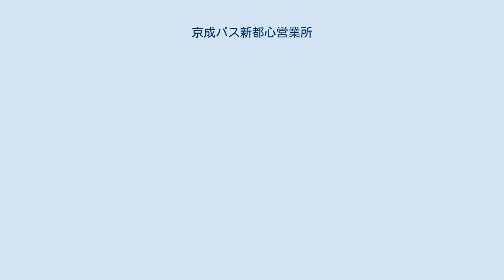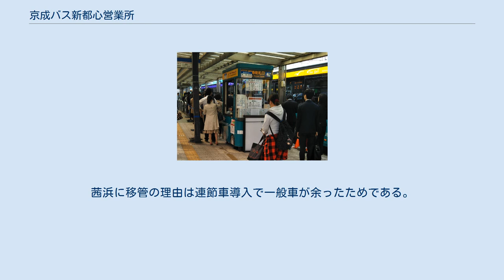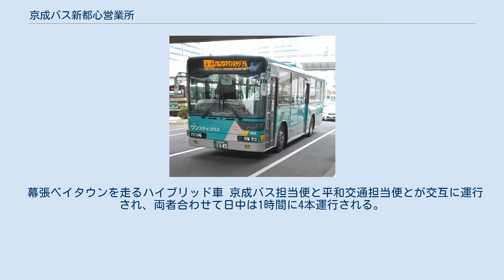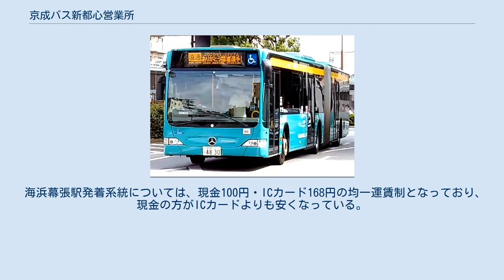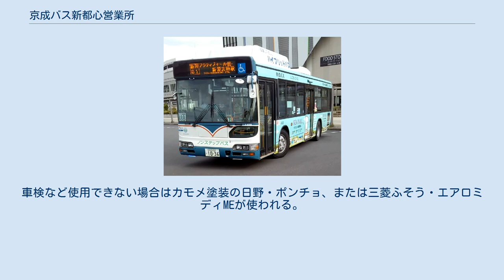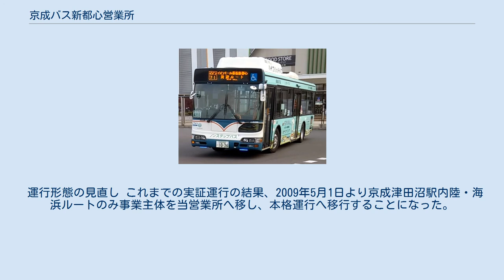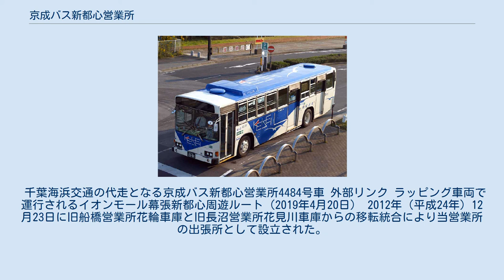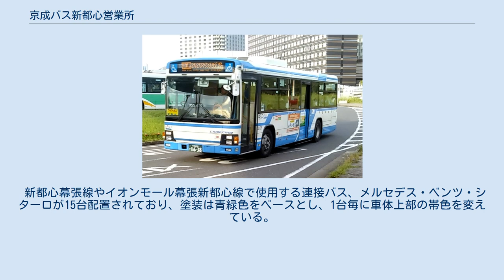京成バス新都心営業所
京成バス新都心営業所芝園車庫（2014年1月撮影） 京成バス新都心営業所（けいせいバスしんとしんえいぎょうしょ）は、千葉県習志野市芝園に所在する京成バスの営業所である。
社内の営業所記号は4を用いる。
 当営業所の前身として、1981年の幕張本郷駅開業・90年代の京葉線開通や幕張新都心の発展に対応すべく1994年に習志野市茜浜に船橋営業所茜浜車庫を新設し、幕張新都心エリアの路線を一手に引き受け、これが当営業所の原型となっている。
 2012年8月21日、これまで幕張新都心エリアを担当してきた茜浜車庫の路線が、習志野市芝園に新設された新都心営業所に移管された。
また、同じく船橋営業所から独立した船橋高速センターの新習志野高速営業所への昇格を機に、茜浜車庫は「京成バス新習志野高速営業所茜浜車庫」として流用された。
 また、旧船橋営業所花輪車庫管轄の習志野市南部の路線（谷津パークタウン線・袖ヶ浦団地線・秋津団地線・習志野市ハッピーバス）が、2012年12月23日のダイヤ改正実施に併せて新都心営業所に移管された。
 古くは東京空港交通の車庫があった場所だが、当時より敷地面積は縮小されている。
 谷津線は津田沼駅と谷津駅近くの谷津パークタウン地区・谷津干潟を結ぶ短距離路線である。
谷津パークタウン線としてスタートを切るにあたり、津田沼駅を除く全ての停留所に番号が付けられた。
一番北の谷津七丁目（当時、現：奏の杜三丁目）が1であり、最後の谷津干潟が6である。
谷津干潟停留所は、文字通り谷津干潟が目の前にあり、この場所でも観光はできる。
ただし、資料館でもある谷津干潟自然観察センターは干潟の反対側にあり、ここには津田沼高校停留所の方が近い(後述の津51・津52系統)。
 この路線自体は1998年11月の開通で、比較的新しい路線であるとも言えるが、実際には、上記年表のように、その前身に谷津線があり、さらに、鷺沼線、久々田線、海岸線と遡ることができる。
これらの路線は国道14号線を走ることを特徴としており、歴史こそ長いが、運行頻度はあまり高く無かった。
鷺沼線については、幕張西地区が陸の孤島だった頃、鉄道駅に至る手段として重宝がられ本数も多かったが、幕張本郷駅の開業によりその意義を失った。
総じて、鉄道が便利になったことにより線路に垂直な部分だけが残ったと言えるだろう。
2012年12月23日、新都心営業所（芝園車庫）に管轄移管され、名称が谷津線に戻った。
 設定当初は専用の表示幕を持っていない車両が多かったため、数年間は前面と側面に掲げた板で行先を表示していたことがあり、板は車内から吸盤で固定されていた。
 千葉県の特色に埋立地が多いことが挙げられる。
千葉市南部や木更津市、川崎市などは工業用地となっているが、習志野市の場合は住宅地が中心である。
袖ヶ浦地区は昭和42年に習志野市第一期埋立地として作られ、その交通手段としてこの線が開業した。
現在は第三中学校から新習志野駅へ通じる陸橋（ふれあい橋）が完成し、最寄り駅が津田沼ではなくなったが、総武線の快速が停車しているためでもあるのか、それによる影響はあまり大きくないようである。
 この路線は開通当時、千葉工業団地正門のやや東側に「津田沼駅入口」停留所を設け、そこを起点にしていた。
その後、昭和45年3月に津田沼駅南口が整備されたのをきっかけとして、屋敷線と同時に津田沼駅南口発着となった。
（津田沼駅入口停留所は「津田沼二丁目」と改称したがその年月日は不明。）さらに、数回のルート変更、停留所名変更を経て今のようになっている。
 深夜バスに限り第三中学校から陸橋経由で津田沼高校に至るルートとなり、秋津団地への足ともなっている。
 2012年12月23日、新都心営業所（芝園車庫）に管轄移管され、袖ヶ浦三丁目からふれあい橋を経て新習志野駅方面へ向かう津46と、深夜バスの終車のみ、津田沼高校から津52・津54系統のルートである臨海工業団地を経て新習志野駅へ至る津43が設定され、津41が減便された。
 2013年12月17日にダイヤ改正が行われ津46が新習志野駅経由でイオンモール幕張新都心バスターミナルに乗り入れとなった。
ただし本数は少ない上に朝と夜の便が削減された。
その後、2015年4月1日のダイヤ改正で幕張メッセ中央まで延長され、イオンモールはバスターミナルの乗り入れを幕張メッセ中央方面のみ廃止してグランドモールを経由する。
また運行は平日日中のみである。